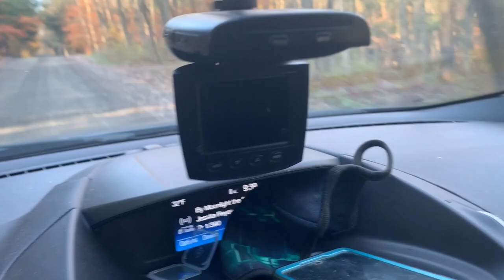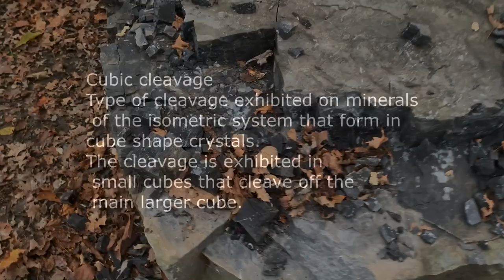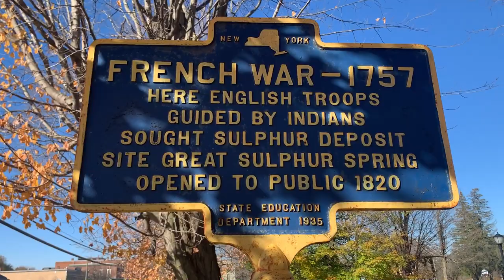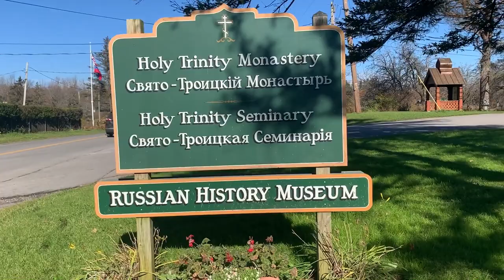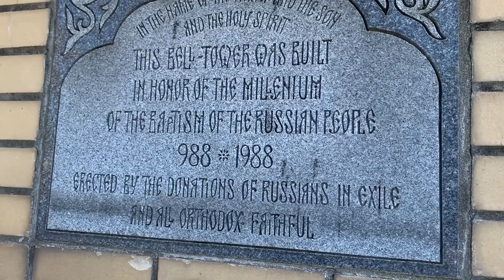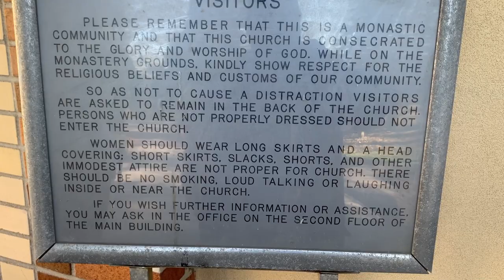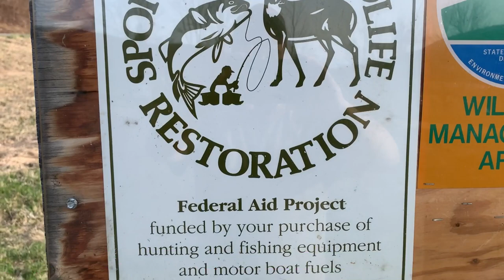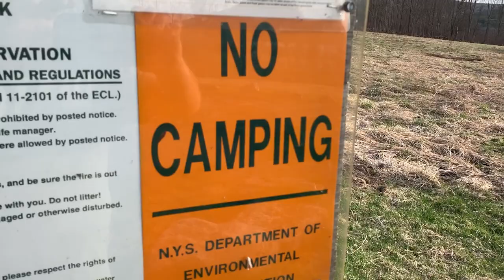"How to Find Flint" FULL MOVIE Travelling up and down Creeks to find and Identify Flint, and Chert..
Adventuring in 2021, in the Fall. It’s cold. It’s wet, but there’s rocks everywhere
Gear list
Wazoo survival necklace
Mini sledge

Get our handcrafted primitive stone knives and outdoor gear on Etsy